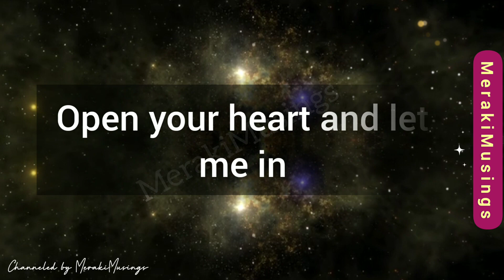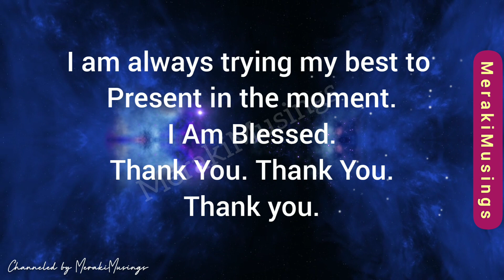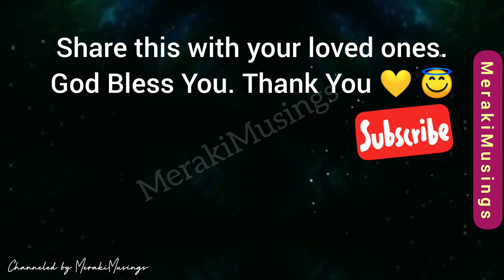God Message for You || You can't hide from God 🌕🌝🌠🌟